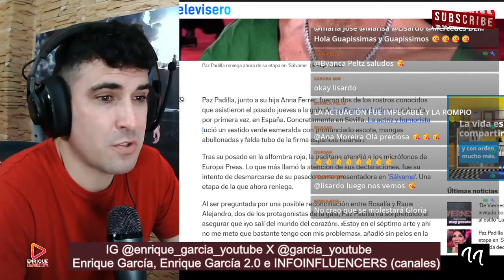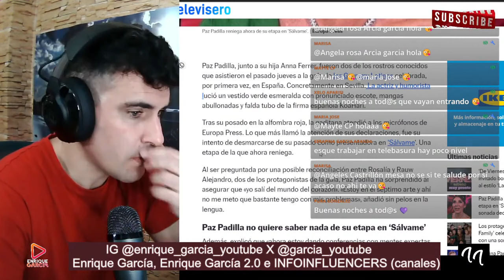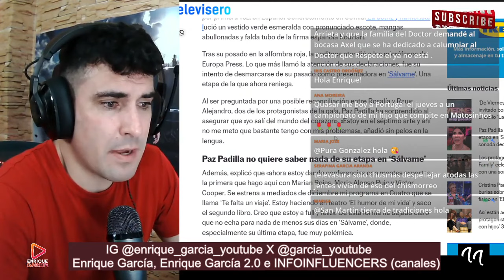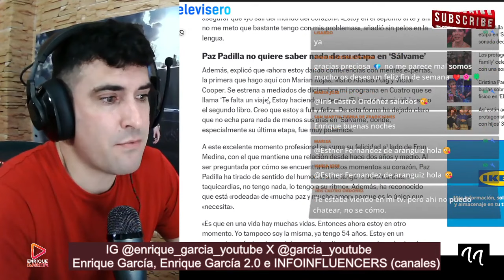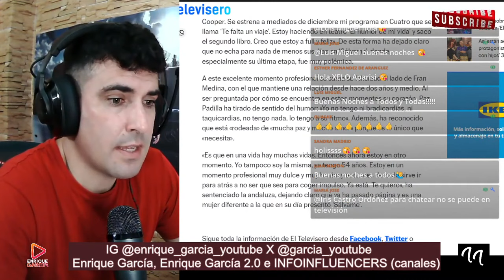Paz Padilla se DESMARCA de Sálvame con INCREÍBLES PULLITAS hacia Jorge Javier y compañía